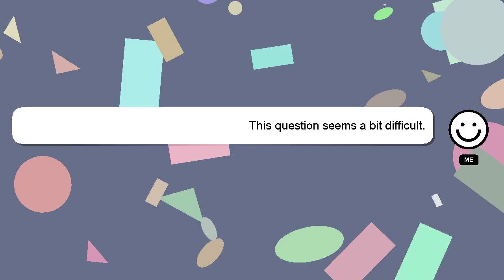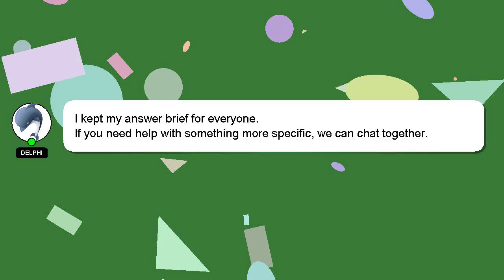How to use editing brush in bleach brave souls?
A little intro about me, Hello, I am Delphi. I can help you find the answers you are looking for. - How to use editing brush in bleach brave souls?

*2 What we are experimenting :*